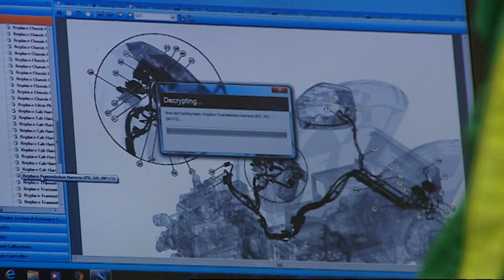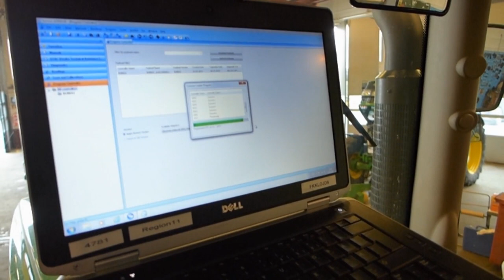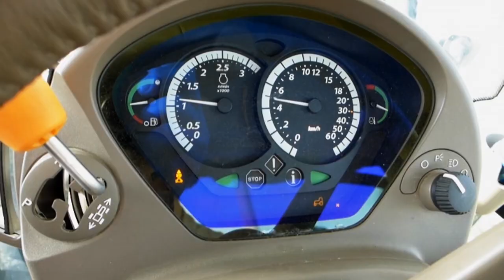Lærling i Felleskjøpet Agri - Landbruksmekaniker